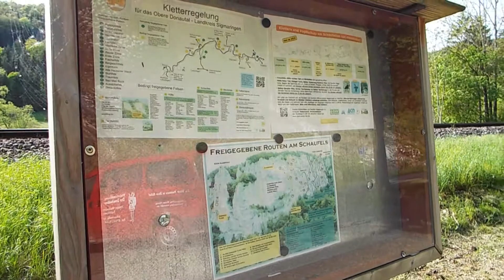Schaufelsen im Donautal